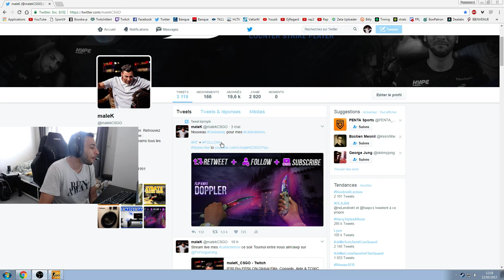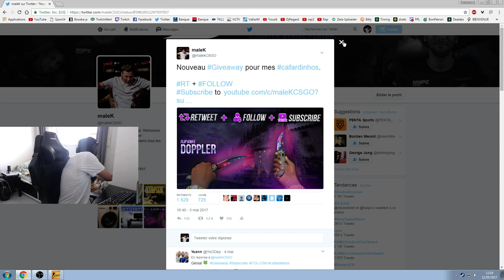CADEAU SURPRISE SPÉCIAL ABONNÉS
Ma CFG : 1024*768 BB 2 sensi